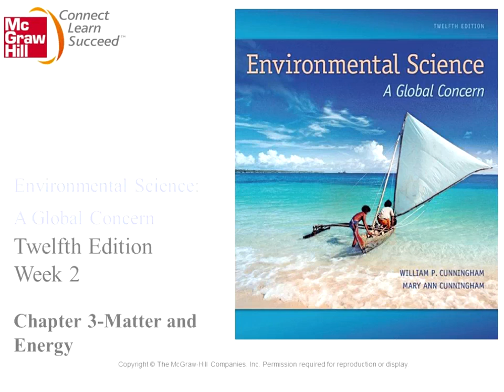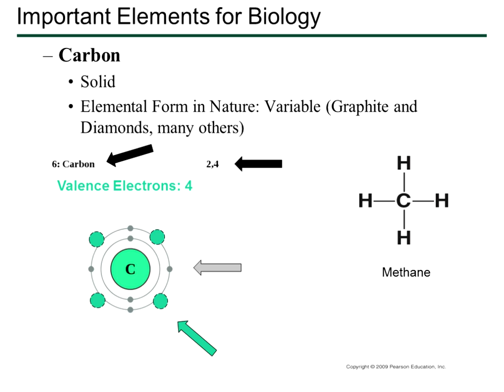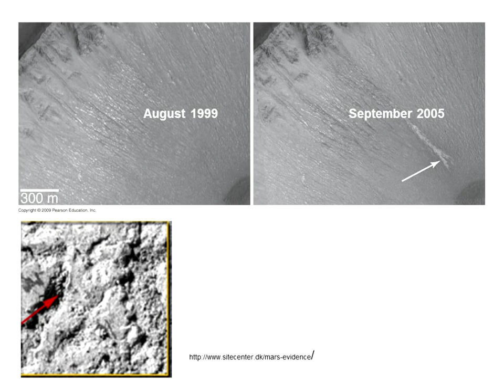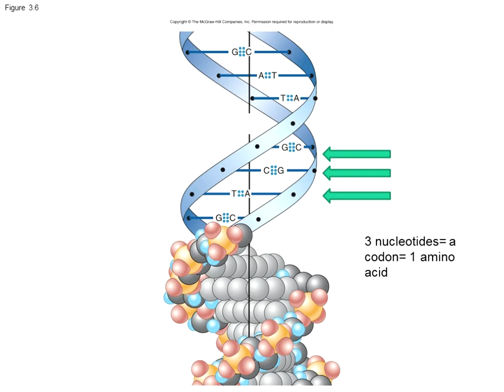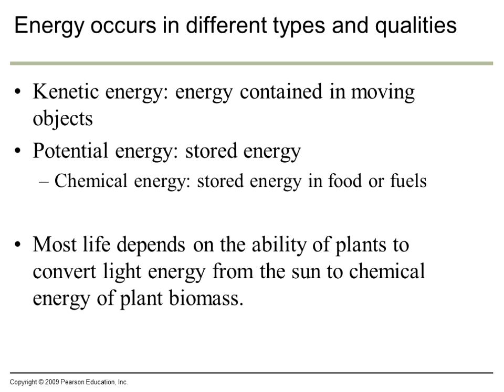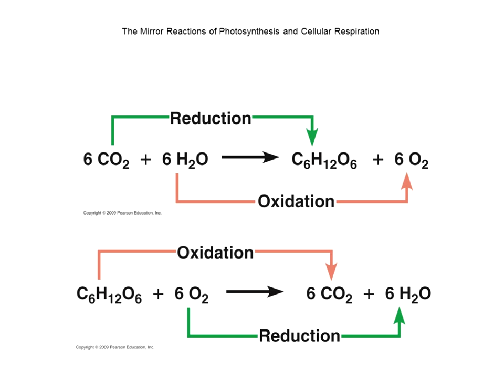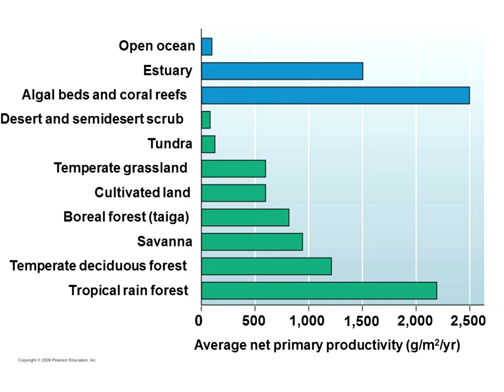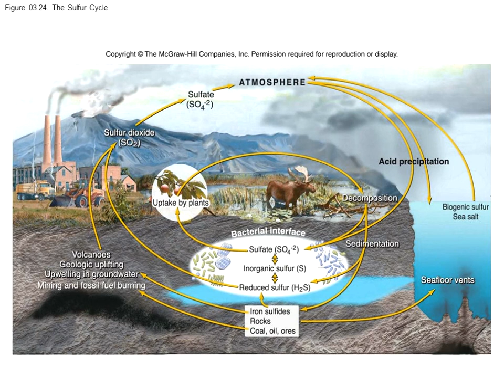Linton Bowie Biology 102 Environmental Conservation Lecture 03 01152013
Study of the relation-ship of humans to the immediate and global environments, including the conservation of renewable and non-renewable resources, dynamics of ecosystems,
and the interaction of plant and animal populations; alternative energy sources; and current problems caused by human interactions with the environment.